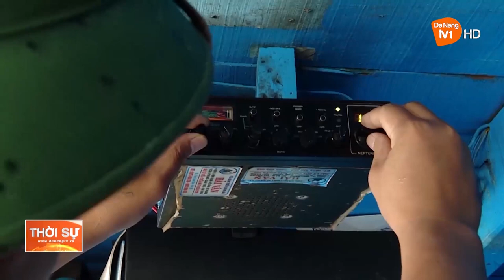CHỖ DỰA VỮNG CHẮC CHO NGƯ DÂN VƯƠN KHƠI, BÁM BIỂN